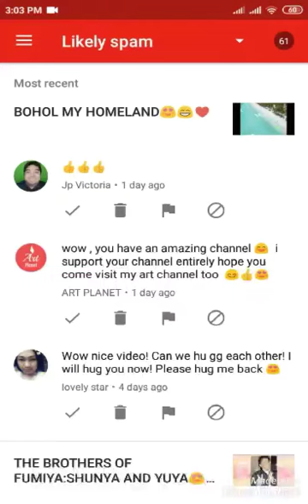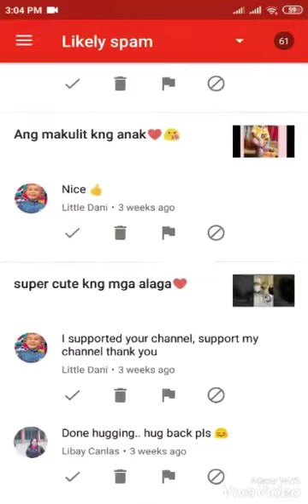MY LIKELY SPAM ANG DAMI NLA UNG IBA NADELETE K N. SENSYA N KNG D P KAU BLIKAN UNA K LNG D SPAM